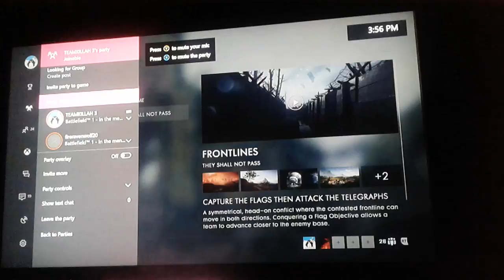FRONTLINES PART 1